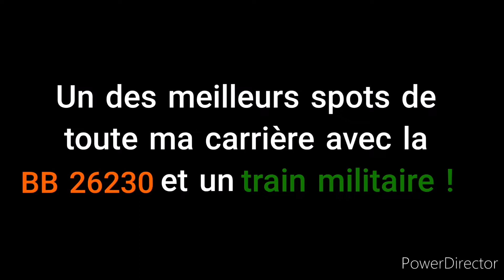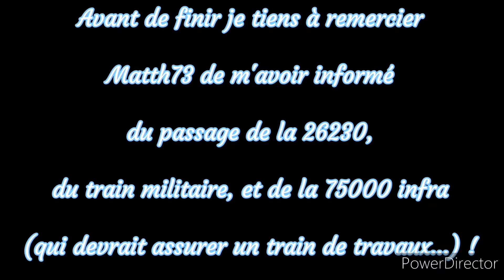Train militaire, BB-26230, BB-75000 INFRA, Corail - Un des meilleurs spots de toute ma carrière !!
Chapitres :
0:00 Intro
0:26 z24500 et lavaufranche.
1:15 BB-26230 Béton + wagons bachés [Miramas ➡ St Jean de Maurienne]
3:22 (Le meilleur de ma carrière !) Un train militaire au crochet de la BB-75130. [Montmélian ➡ St Erme (via St Pierre d'Albigny) ]
4:14 BB-75079 INFRA qui devait normalement assurer un train de travaux...
4:44 les photos.
5:55 Outro